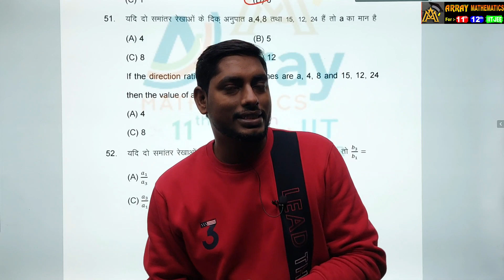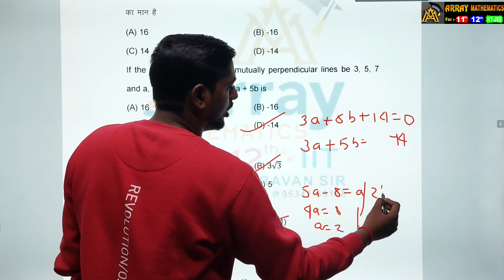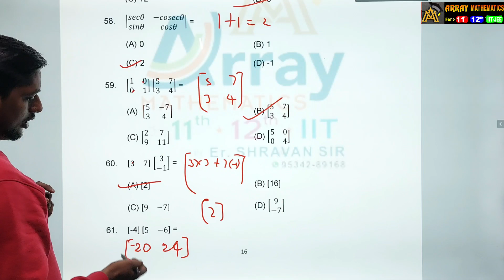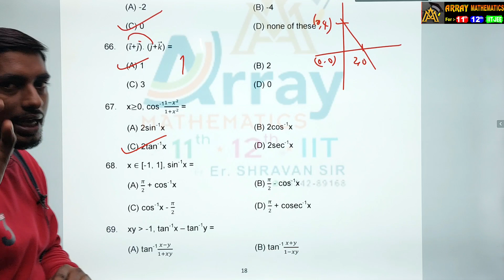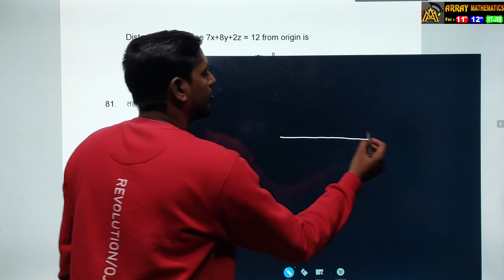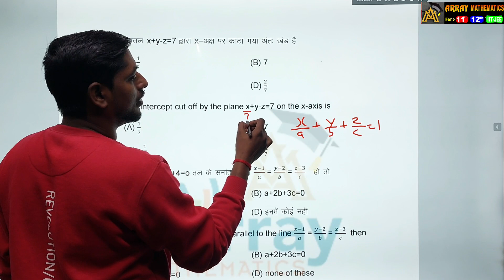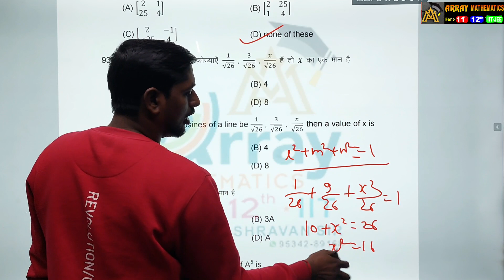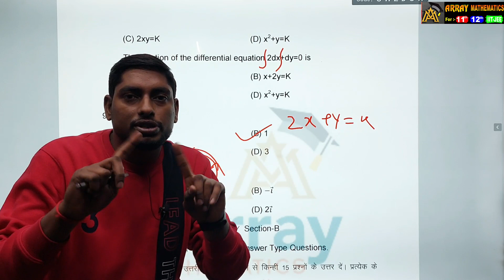mathsmodel paper - 2023 ll 12th Mathematics official Model Paper-2023 ll BSEB ll Lecture-03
12thMathematicsofficialModelPaper-2023#BSEB
bihar board model paper